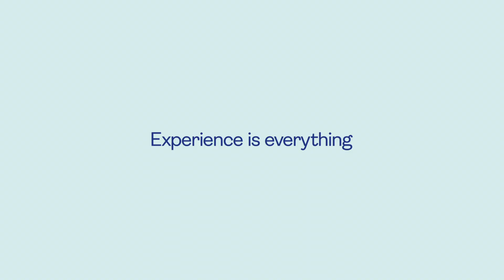Saga - Experience is Everything (short)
What does 'old' mean? Introducing Experience is Everything, the new campaign from Saga.